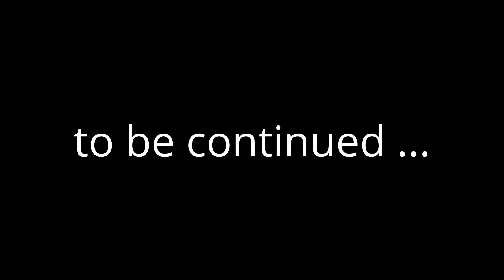SKIKE 2014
Skike v8 Lift Crosss